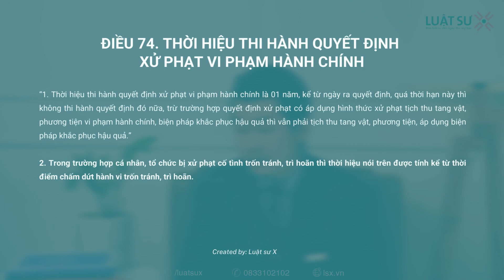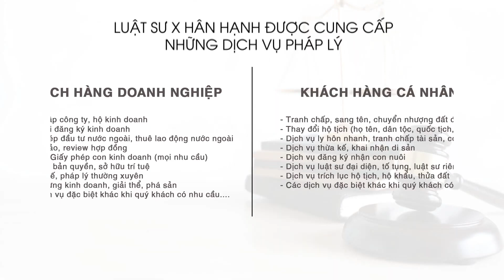Sự thật về việc SAU 1 NĂM KHÔNG NỘP PHẠT NGUỘI SẼ ĐƯỢC XÓA LỖI | Luật Sư X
Hình thức phạt nguội đang được áp dụng rộng rãi nhằm nâng cao ý thức tham gia giao thông của người dân. Mặc dù đã được áp dụng từ lâu nhưng vẫn nhiều người có sự lầm tưởng về việc nộp phạt nguội. Trong số đó có ý kiến “Sau 1 năm không nộp phạt nguội sẽ được xóa lỗi có đúng không?”. Vậy hiểu như vậy có đúng không? Nếu không nộp phạt nguội có phải chịu hệ quả bất lợi nào? Bài viết dưới đây của Luật sư X sẽ đề cập những thông tin quan trọng giúp bạn hiểu hơn về hình thức này. Mời bạn đọc tham khảo.
Nội dung video bao gồm:
00:05 Sự thật sau 1 năm không nộp phạt nguội sẽ được xóa lỗi?
01:13 Thời hiệu xử phạt vi phạm giao thông
01:59 Quy trình xử phạt vi phạm giao thông
02:49 Làm thế nào để biết có bị phạt nguội hay không?
04:41 Dịch vụ Luật sư X